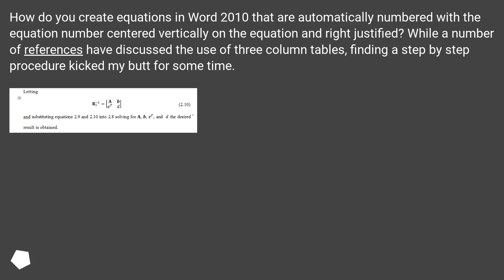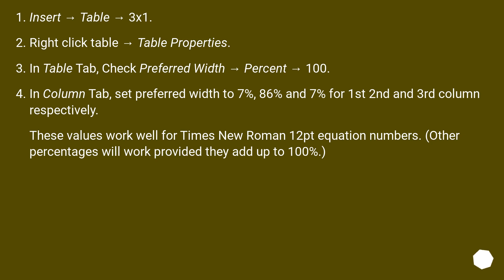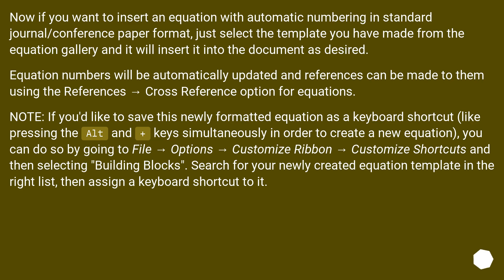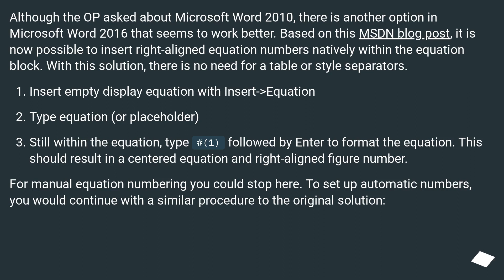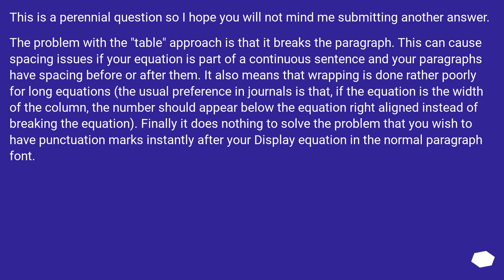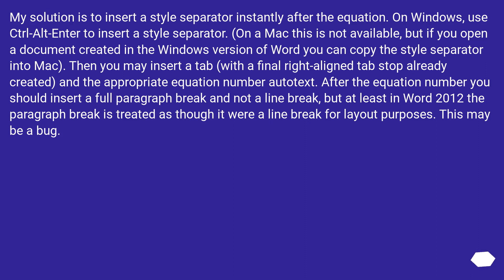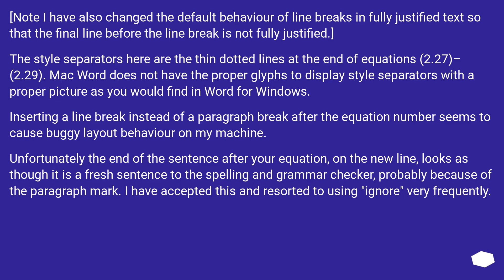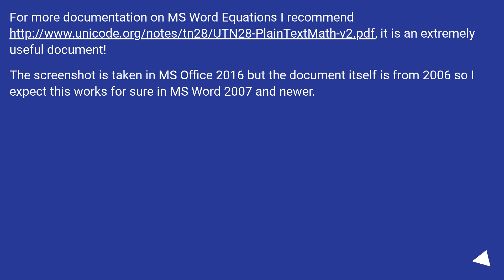How do you easily add equation numbers to Microsoft Word 2010 equations?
Track title: Switch On Looping

Chapters
00:00 Question
00:38 Accepted answer (Score 148)
03:26 Answer 2 (Score 92)
05:38 Answer 3 (Score 16)
09:22 Answer 4 (Score 10)
10:20 Thank you